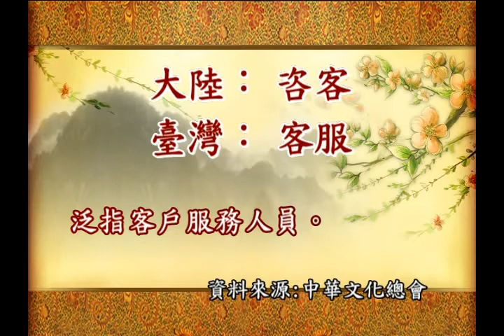咨客VS客服